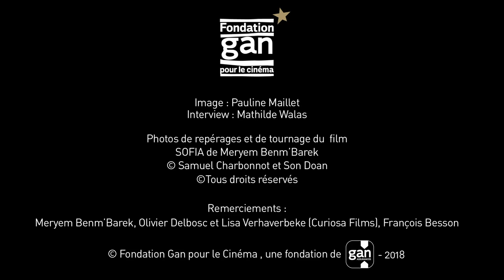SOFIA de Meryem Benm'Barek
La Fondation Gan vous présente le projet SOFIA de Meryem Benm'Barek, lauréate 2017.
"Un portrait de femmes et de la jeunesse marocaine, sans concession." Olivier Delbosc, producteur du film (Curiosa Films)